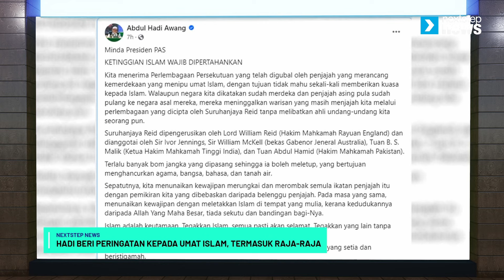Hadi 'warning' umat Islam, Raja-Raja | Rafizi nafi PADU digodam | Pas For All - Gerakan tergugat?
Antara menarik hari ini:

1. Kerajaan pertahan Perlembagaan, kedudukan Bumiputera, tegas PM
2. Hadi beri peringatan kepada umat Islam, termasuk Raja-Raja
3. Terima kasih kerana tidak menyemak fakta terlebih dulu’ – Rafizi
4. Kalau ada bukti KPDN sedia siasat kartel beras – Amizan
5. Gerakan tiada masalah projek ‘PAS for All’ di Selangor
6. Tun M jalani proses pemulihan di IJN